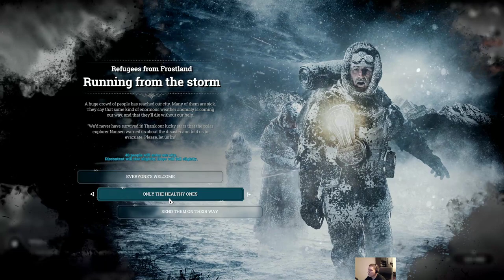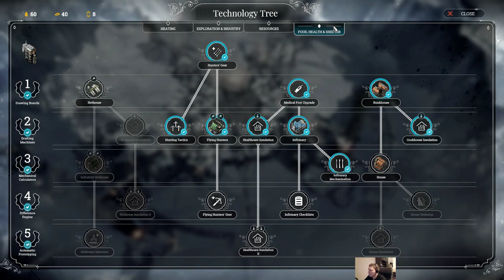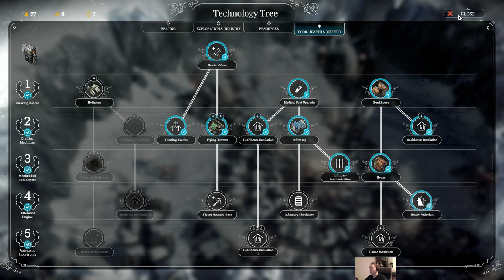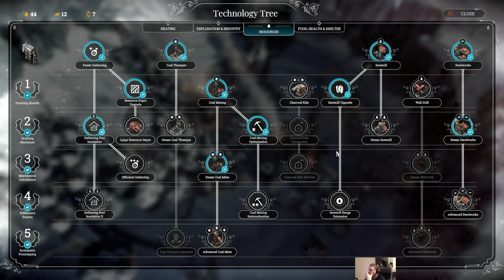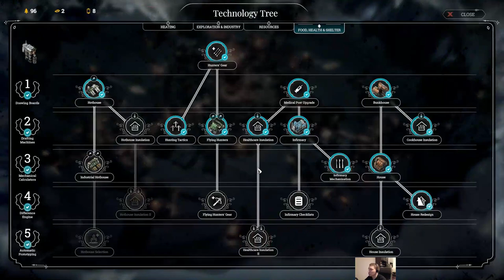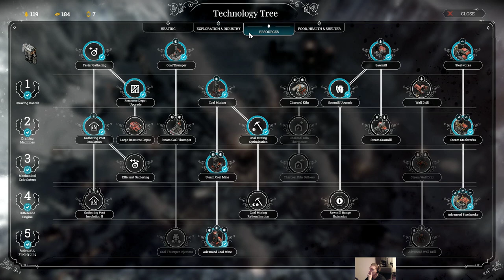FrostPunk - Dropping in the middle of hard mode